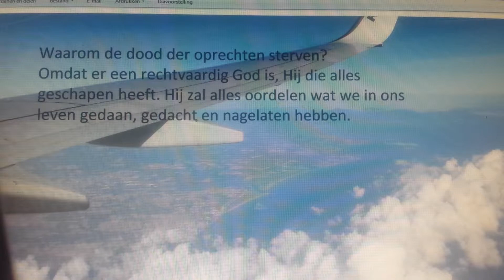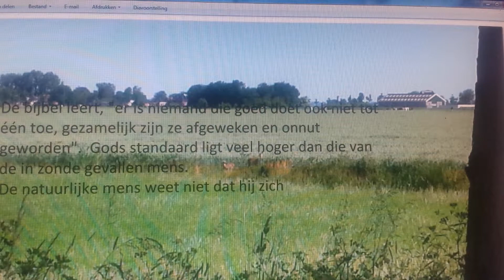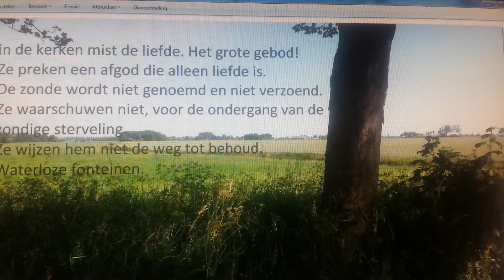Mijn ziel sterve de dood der oprechten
Het lijkt dat we kort voor de wederkomst van Christus leven. De voorspelling van de bijbel dat de heiligen overwonnen zullen worden lijkt uitgekomen. De kerken zijn niet meer strijdende om de eer van God de waarheid van het evangelie en het behoud van verloren zondaren. De profeet zei het al, de tong van de zuigeling zal aan zijn gehemelte kleven, het vraagt naar brood maar er is niemand die het hem geeft. Toch is het van levensbelang de dood der oprechten te sterven. Gelukkig hebben we de bijbel, Gods woord. En in God gaan ze van kracht tot kracht steeds voort tot zij Jeruzalem binnentreden.